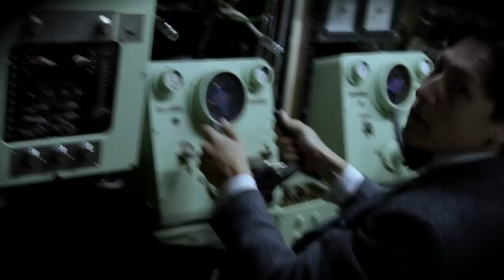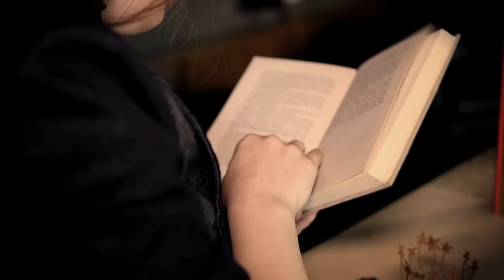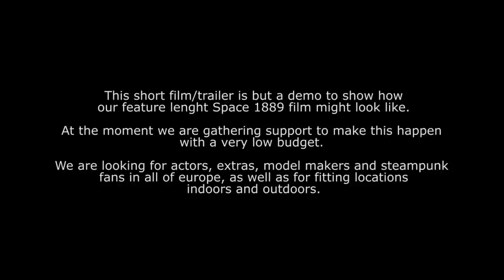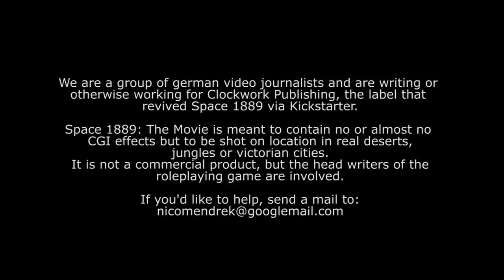Space1889: The Movie - Teaser/Short Film (English)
This short film/trailer was but a demo for a Kickstarter projekt that was successfully funded. The film was released in 2018. It's available here: